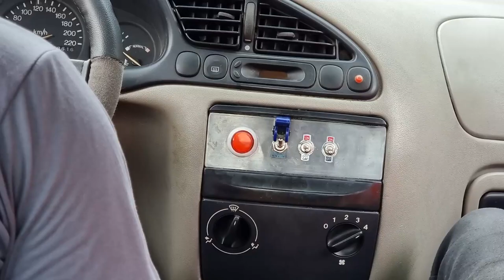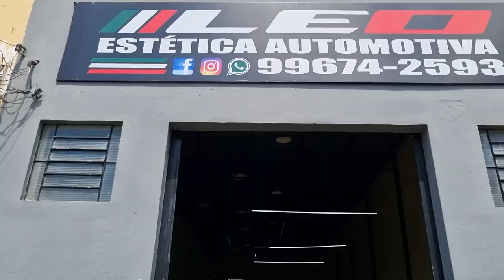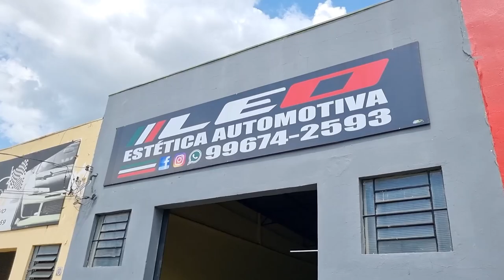LEVAMOS O FIESTA MOTOR DE TWISTER NO LAVA RAPIDO! VEJA A REAÇÃO DO LAVADOR AO VER O MOTOR DE MOTO